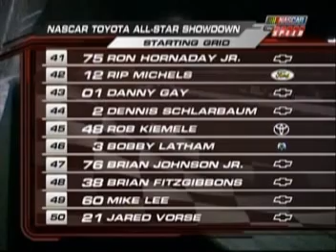2009 NASCAR Toyota All Star Showdown Super Late Models Part 1 of 4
NASCAR Whelen All American Super Late Model Series
NASCAR Toyota All Star Showdown

Toyota Speedway at Irwindale
Irwindale, California